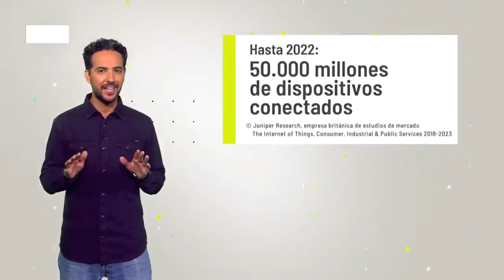Seguridad en Internet de las Cosas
En el año 2020 el número de objetos conectados a internet podría superarla cifra de 26.000 millones. Todos estos dispositivos recolectan grandescantidades de datos durante su vida útil y por lo tanto es necesarioocuparse de su seguridad.
El internet de las cosas (IoT, por sus siglas en inglés) está despegando en la vida cotidiana de lasociedad. Muchas personas ya utilizan ‘wearables
‘ (tecnología vestible) que miden su actividaddeportiva o la calidad del sueño, y varios ámbitos ya comienzan a llevar el adjetivo ‘inteligente’gracias a las aplicaciones conectadas a internet que se les instalan: hogares inteligentes, educacióninteligente, cuidado de la salud inteligente, vehículos inteligentes, etc.
En todos estos entornos, cualquier dispositivo que esté conectado a internet puede considerarse unobjeto inteligente, ya se hable de móviles, tabletas, portátiles, pulseras, neveras, cámaras devigilancia, bombillas, persianas o termostatos. Sin embargo, al estar el IoT en una etapa tantemprana, muchos fabricantes se centran más en las funcionalidades o el coste de los dispositivosque en la seguridad de los datos que manejan a diario.
Entre las vulnerabilidades que se pueden encontrar en muchos objetos inteligentes se encuentranlas siguientes: contraseñas de fábrica por defecto, aparatos IoT que no ofrecen cifrado en lascomunicaciones
o configuraciones de seguridad, páginas de control y configuración insegurasporque el tráfico viaja sin cifrar… Además, en IoT existen dispositivos que no tienen soporte y actualizaciones para los fallos deseguridad que se van detectando. Todo esto convierte al IoT en un entorno atractivo para loscibercriminales , ya que lo consideran una forma fácil de acceder a la información de usuarios y empresas.